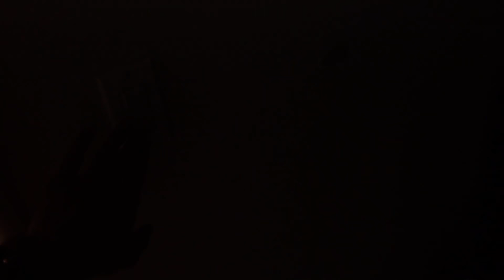WE Have BAD NEWS! **GUESS WHAT??** | The Royalty Family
WE Have BAD NEWS! **GUESS WHAT??** The Royalty Family shares with you some news about their home, Guess what it is??